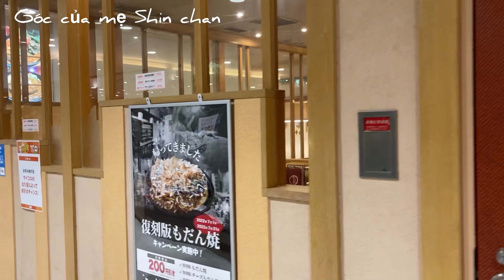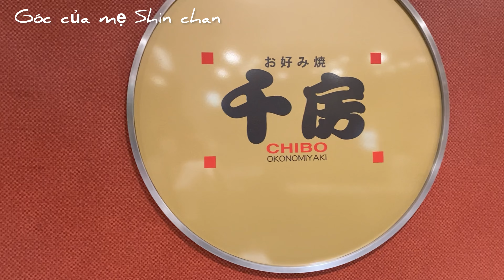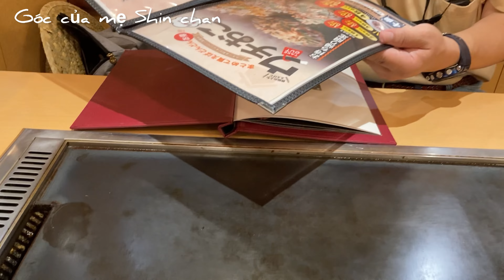Ẩm thực Nhật Bản - bánh xèo Nhật okonomiyaki, mì xào yakisoba - nhất định phải ăn khi đến Osaka nhé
Musician: @iksonmusic